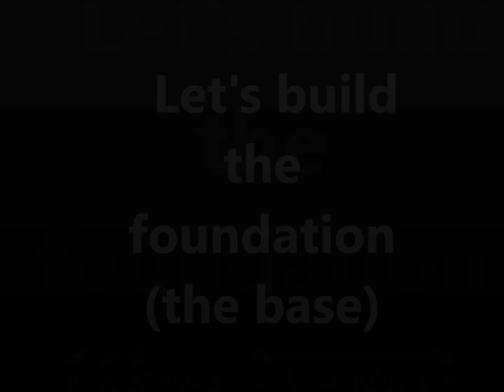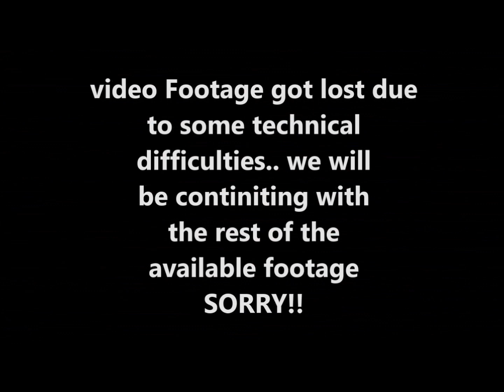Boy to Girl makeup (लड़के से लड़की का मेकअप) by Kween Mallika (insta: @kween_mallika)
This video gives a complete description of male-to-female drag transformation in Hindi.